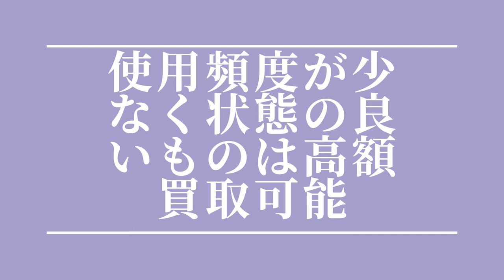シャーレンチ 買取